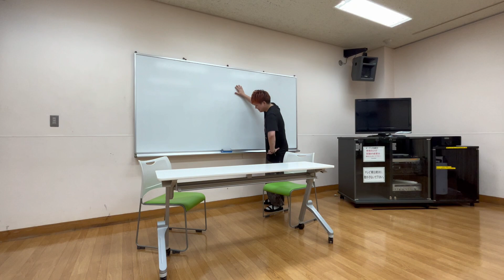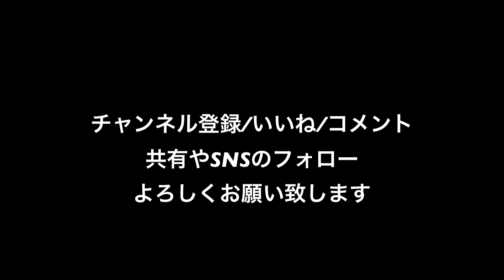素JUNK！たれ流し#21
内田の舞台も無事終わりまして…

さぁさぁ今日は珍しく勝海と内田の2人のみでの垂れ流しとなっております！！

全く普段やってる会話と同じ…w
ダラダラしゃべってまーす！

(JUNK！の活動情報は全てここへ)

(ポートレートや日常風景＆リールでは役者あるあるアップ)

(JUNK！のコンテンツは全てここへ)

(ショート動画の役者あるあるが中心)

【ラジオ】
(バックグラウンド再生はここへ)